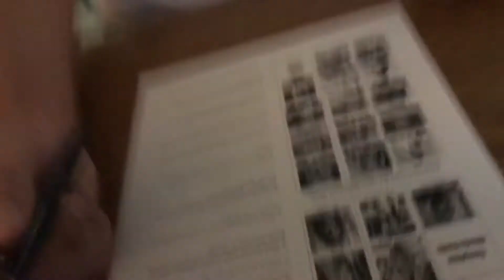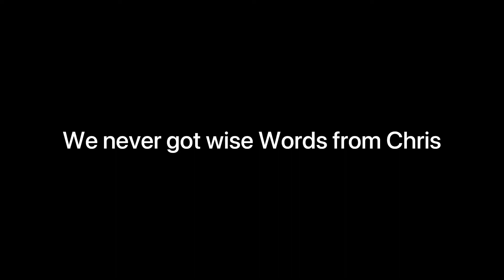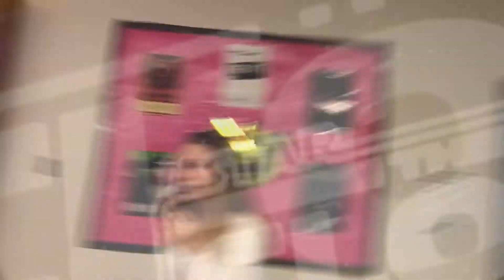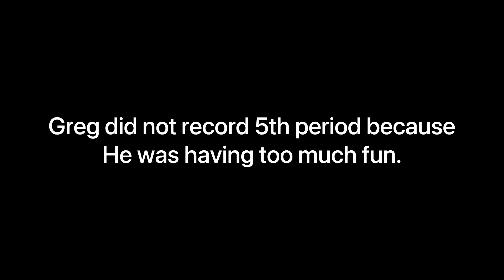High School Vlogs Part 32 felt like a Monday